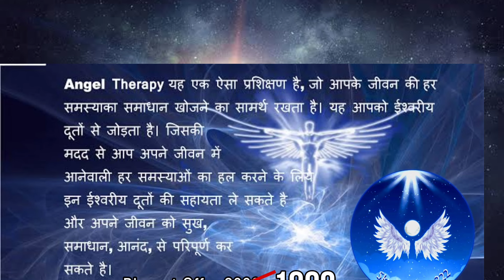Law Of Attraction Journey में आप खुद नहीं आए Divine के जरिए लाए गए हैं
Universe की नजर आपके ऊपर है
Law Of Attraction आपके के जिवन में क्यूं आया और आया तो काम क्यूं नहीं कर रहा है?
lawofattraction
lawofattractioninhindi
lawofattractionforsuccess
lawofattractionquotes
lawofattractioninbengali
lawofattractionmagic
lawofattractionsuccessstories
lawofattractionintelugu
lawofattractionmindset
lawofattractionin
lawofvibration
lawofassumption

हेलो दोस्तों आप सर की भी का स्वागत है इस खूबसूरत चैनल के ऊपर जिसका नाम है Sky wing 222
आज की इस वीडियो में आप जाने वाले हैं कि आखिरकार लॉ आफ अट्रैक्शन में आप खुद से आए हैं या डिवाइन के प्लानिंग के अनुसार आपको लाया गया है और अगर आपको लाया गया है तो उसका कारण क्या है क्या है आपकी जर्नी कहीं यूनिवर्स आपको किसी खास उद्देश्य से तो यहां नहीं भेजे हैं यह सब कुछ आपको विस्तार पूर्वक बताया गया है इस वीडियो के अंदर छोटी सी वीडियो है इसलिए ध्यान से देखिएगा और बिना भगाए देखेगा ताकि आपको हर एक शब्दों की पहचान अच्छे से हो पाए और आप हर एक शब्द का मीनिंग अच्छे से जानता है साथी आप चैनल पर नए हैं तो सब्सक्राइब कीजिए और बेल आइकन को जरूर  ऑल पर प्रेस कीजिए ताकि जब भी इस चैनल पर वीडियो अपलोड हो तो उसका नोटिफिकेशन आपको सबसे पहले मिले और सबसे पहले आप वीडियो का लाभ उठा पाए इस चैनल को इतना प्यार देने के लिए इतना सपोर्ट करने के लिए मैं आपसे की आभारी हूं आप सभी सोल फैमिली को मेरी तरफ से ढेर सारा प्यार और तहे दिल से धन्यवाद।